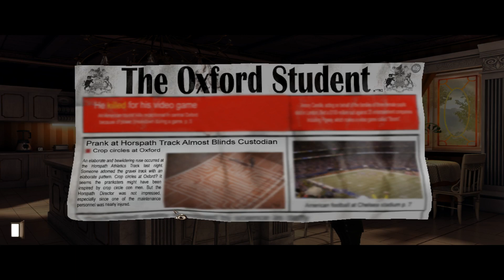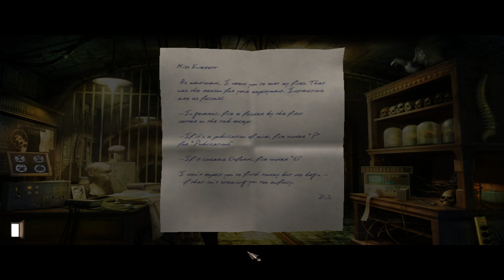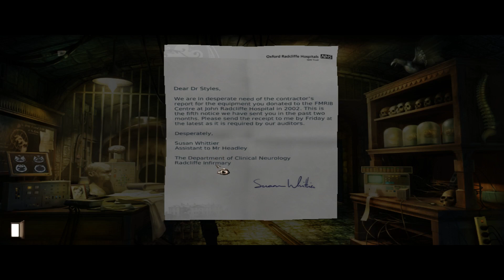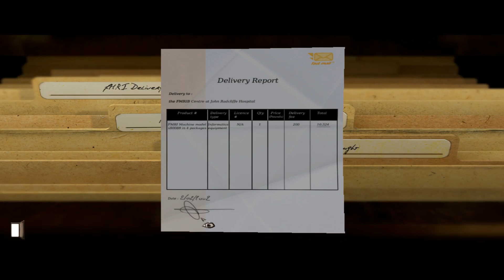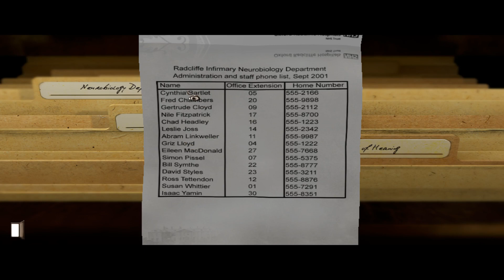Gray Matter - 05 - I for Interresting [Ch. 2]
Science and the supernatural meet and together create the paranormal experience that is the game: Gray Matter.